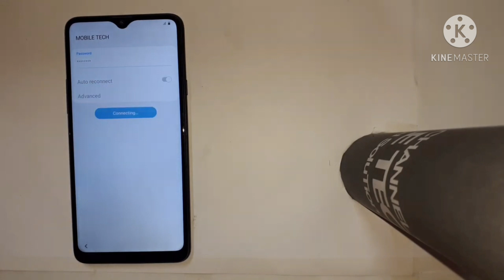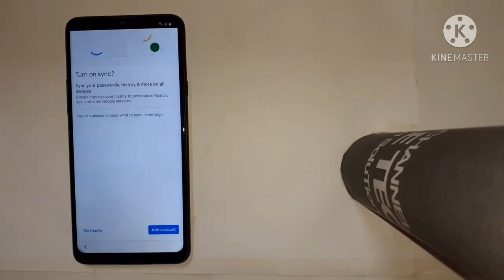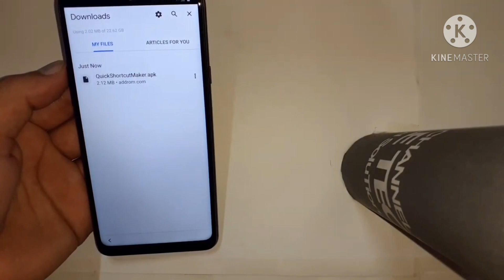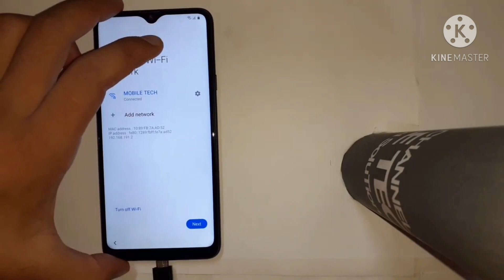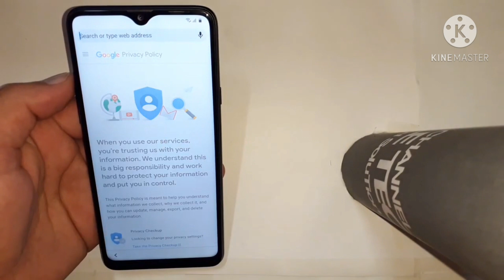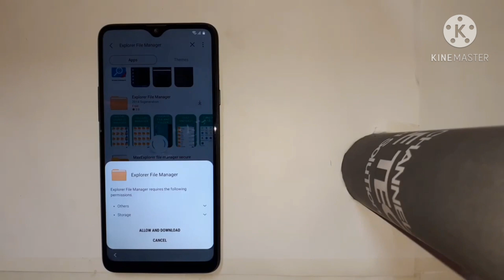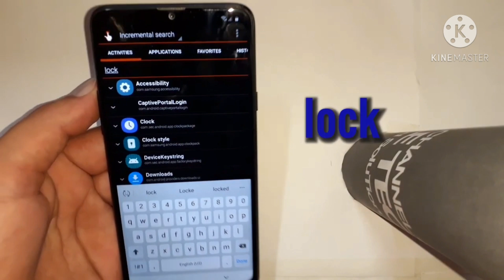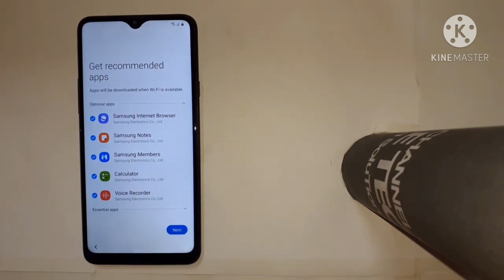how to delete/remove Google account Samsung galaxy A20s frp bypass android 10/solving problems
paano mag delete/remove ng Google account ng Samsung Galaxy A20s